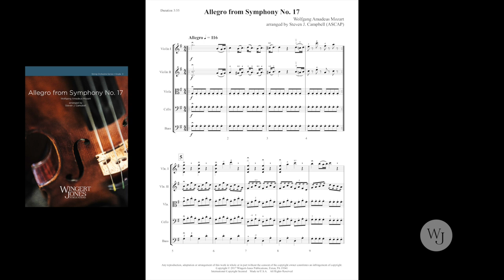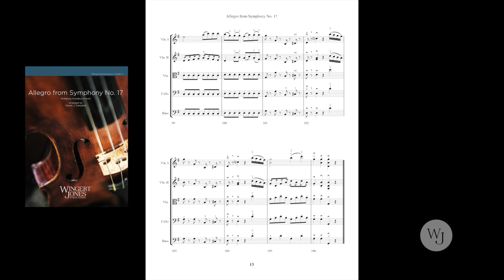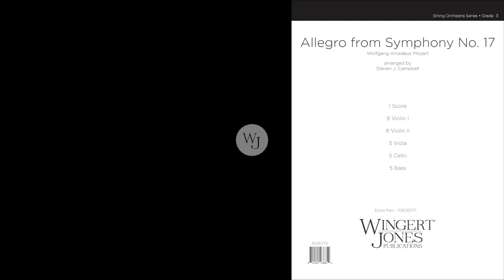Allegro From Symphony No. 17 - Mozart arr.Steven J. Campbell - 3035771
Mozart's Symphony No. 17 was composed in 1772 when he was just 16 years old. Originally for oboes, horns and strings, this string orchestra arrangement of the first movement has maintained the composition's original spirit while making it more approachable for students. It's a wonderful piece for teachers who are working on Classical style and technique.